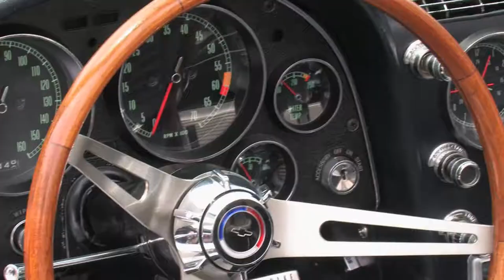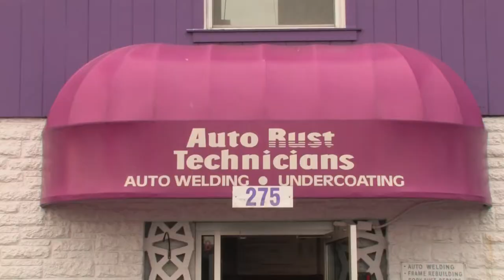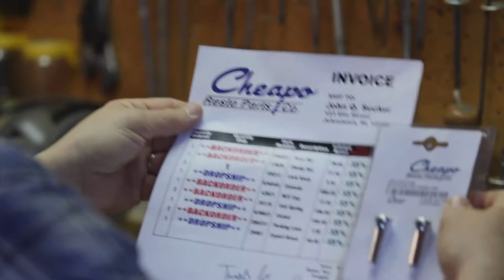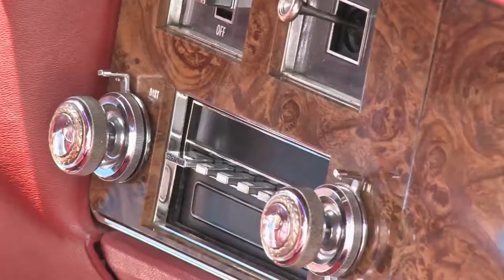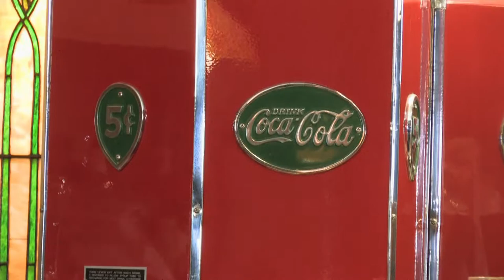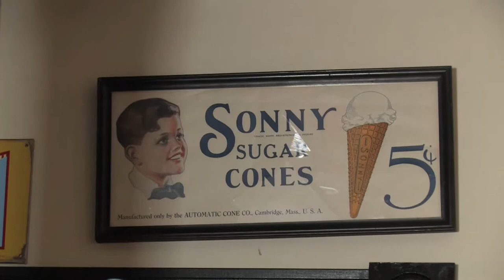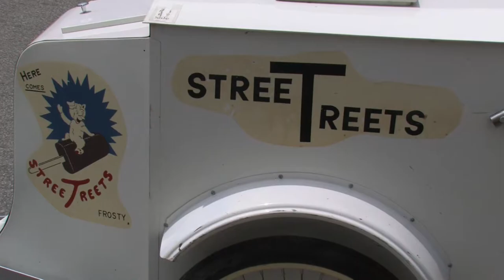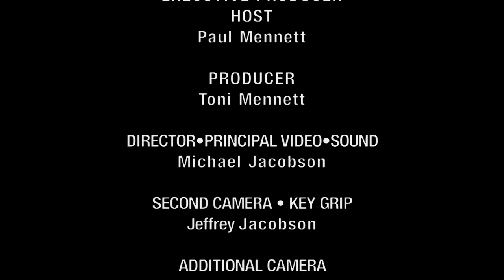John Lawlor, Cruisin' New England- Season 7, Episode 4